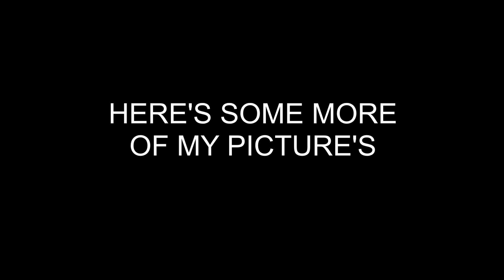Mike Gimbal Picture Video #3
Here's My Third Picture Video.

Here's the link to my other social media platforms.👇🏻